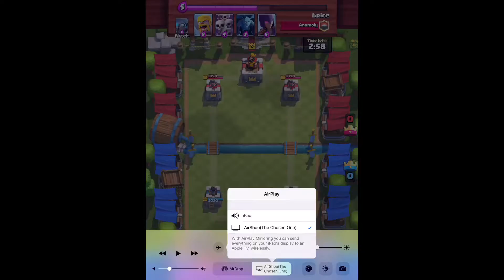Wow just wow.